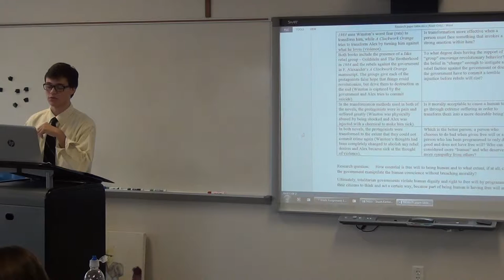Adam "Fluffy" Kronenberger's What I Know / What I Want to Know Brainstorming Strategy Presentation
Adam "Fluffy" Kronenberger's What I Know / What I Want to Know Brainstorming Strategy Presentation, an excellent technique to encourage peer dialogue for research paper ideas